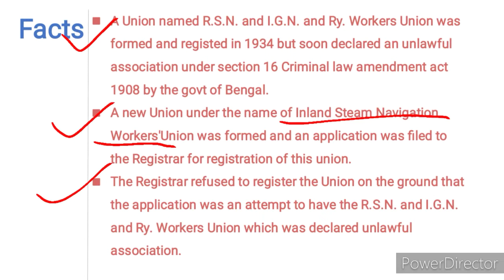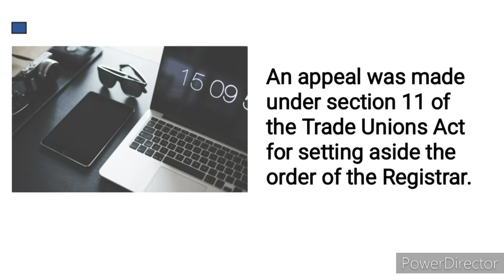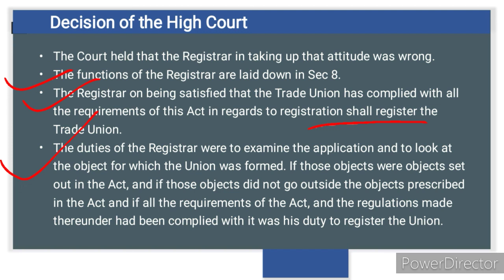In Re Inland Steam Navigation Workers Union Case || Explained in Hindi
Labour Laws in India
Trade Union Act 1926
Case Laws
In Re Inland Steam Navigation Workers Union 1936
section 8 of Trade Unions Act 1926
Duties and Functions of the Registrar.